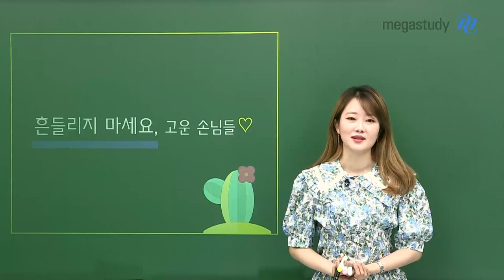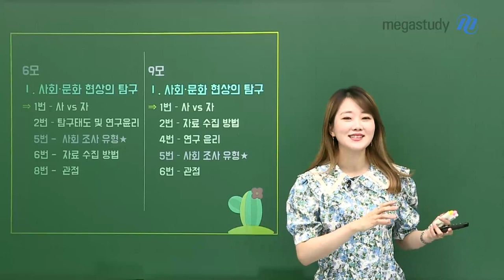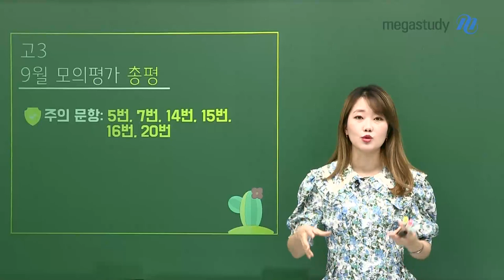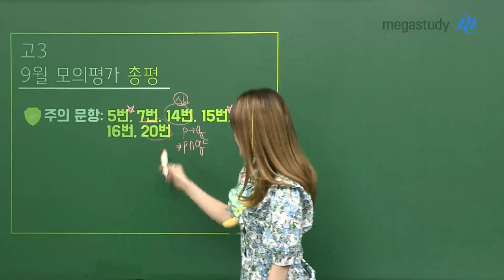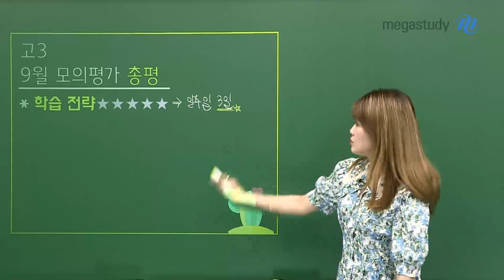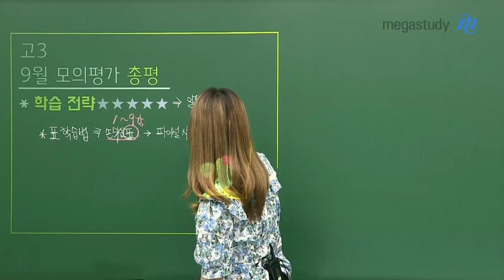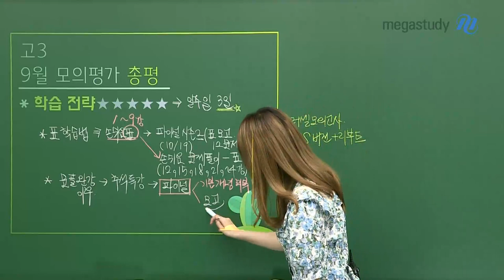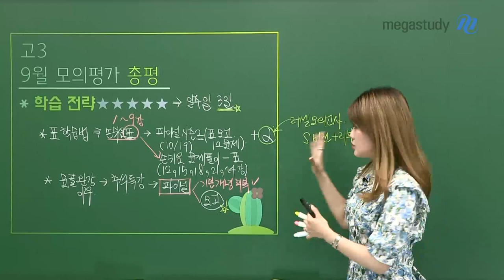[메가스터디] 사회문화 손고운쌤 - 2021학년도 9평 사회문화 총평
2020년 9월 모평  사회문화
메가스터디 손고운 쌤의 총평입니다!

많이 어려웠죠?
하지만 점수에, 상황에..흔들리지 마세요♥
우리, 담담히! 조금 더 현명한 방법으로
노력하여 수능을 준비합시다:)